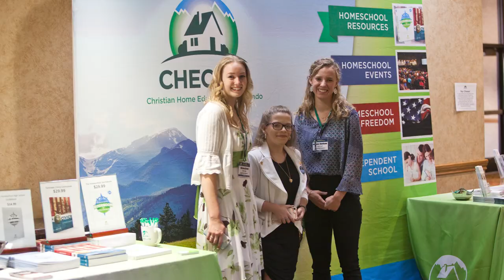Rocky Mountain Homeschool Conference Video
Learn more about the 2023 Homeschool Conference!